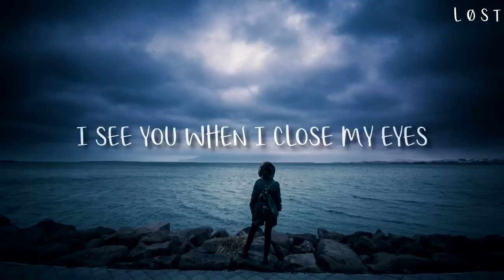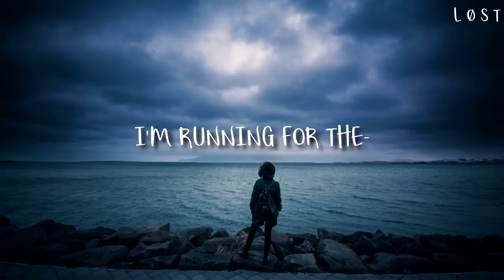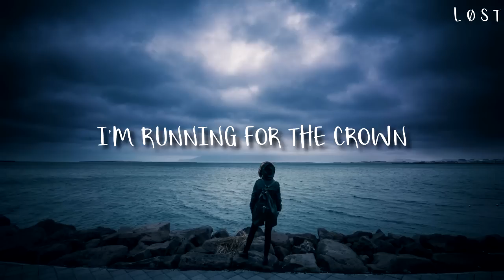Camila cabello, Grey -Crown (Lyrics)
Lycris → [Verse 1: Camila Cabello]
Been sitting on your throne for ages
Words ripping off your mouth, contagious, uh-oh, uh-oh
No skin off your back to blame us
Now waiting on the world to save us, uh-oh, uh-oh

Baby on fire
I see you when I close my eyes
I think it's time
A kingdom that is mine
Oh me, oh my
That way you move is serpentine
Think it's time

I’m running for the crown
Running for the crown
So hit me on, hit me on my bones
When I'm sitting on, I'm sitting on my throne
Now
I'm running for the–

Too heavy on my eyes to wake up
Too heavy on your mind to face it
I-I-I-I
Too high, got your body burning
Heads spinning
All the tables turning
Uh-oh, uh-oh

Baby on fire
Think it's time

'Cause I'm running for the, uh
I'm running for the, uh
Uh-uh-uh
Uh-uh-uh